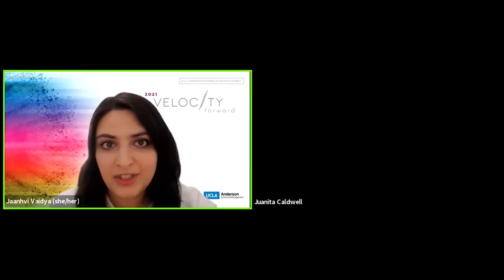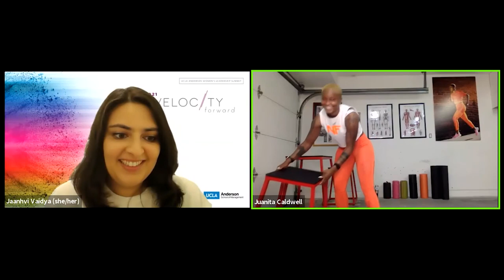What UCLA Helped Martine Rothblatt Achieve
Among triple Bruin Martine Rothblatt’s (B.A. ’77, MBA/J.D. ’81) innumerable achievements is the biotechnology company she founded for the express purpose of saving her daughter’s life. The Women’s Business Connection was proud to invite Rothblatt, chairman and CEO of United Therapeutics, for a keynote address in which she discussed her career evolution from satellite radio inventor to biopharma pioneer. An advocate for transgender rights, Rothblatt has led efforts in the transgender community to establish health and law standards. She encouraged people who are struggling to find allies in the LGBTQ+ community and seek out a support system.